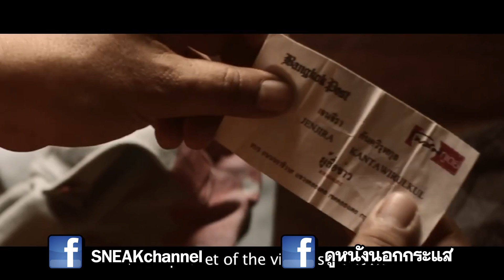Mindfulness and Murder ศพไม่เงียบ ( สังคมพระโคตรดาร์ค!!) | สปอยหนัง By ดูหนังนอกกระแส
เมื่อเด็กวัดโดนฆ่าและตำรวจไม่ทำให้คดีให้  พระในวัดเลยต้องมาสืบคดีเอง จนพาไปเจอมุมมืดของวัดแบบสุดขั้ว!!

ติดตามอัพเดตพวกเราได้ที่นี่เลยจ้า

🛩เที่ยวทั่วมั่วไปเรื่อย🛩